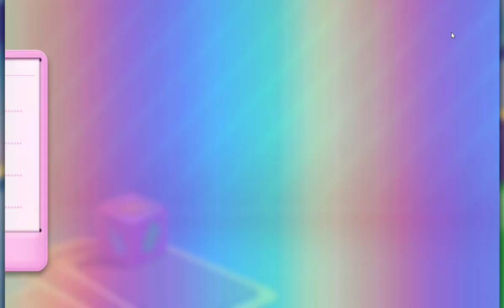Candy Crush Soda Saga Level 1631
Nivel 1631 En esta encrucijada del Soda...Pase muchos niveles hoy